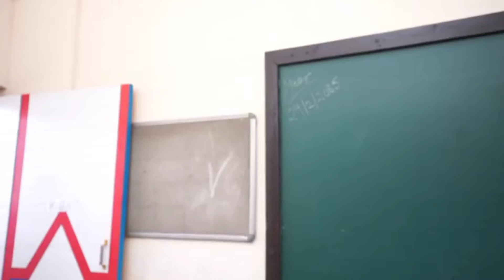Lockdown Ke Bad Sir Jab Class Room Pe atihe | Ashishchanchlani comedy video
Lockdown Ke Bad Sir Jab Class Room Pe atihe.
Lockdown Ke Bad Sir Ka halat |
Ashishchanchlani comedy video |
Ashishchanchlani Funny video |
Ashishchanchlani Entertainment videos |
Ashishchanchlani new comedy video |
Ashishchanchlani new Funny video |